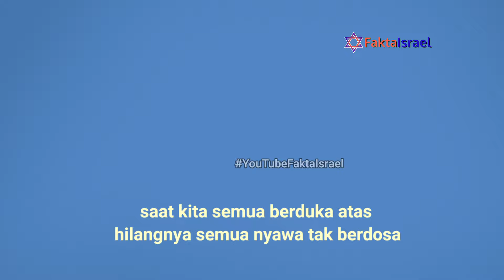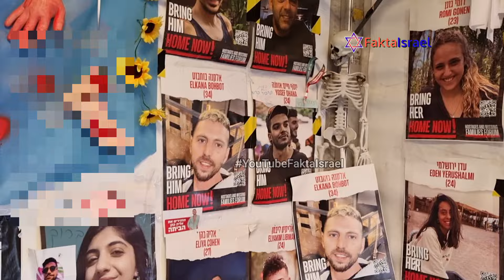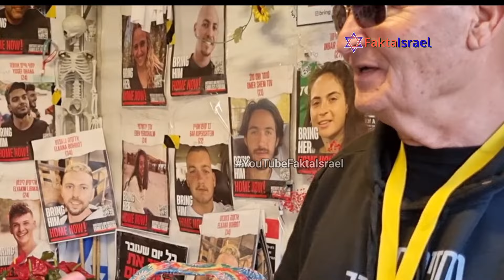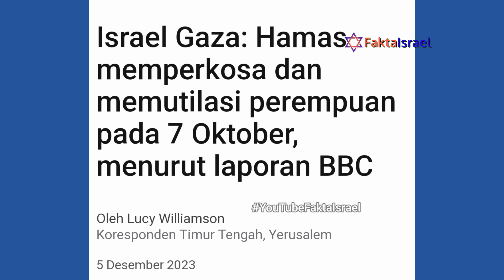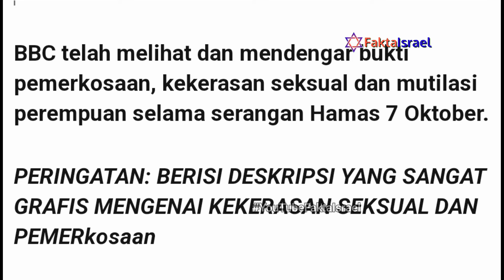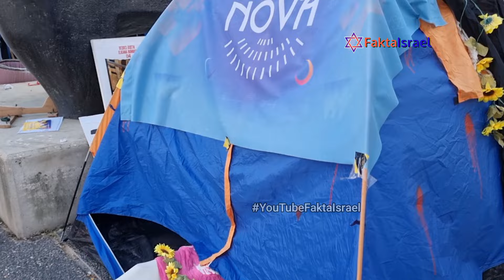Tribe of Nova: Suku Para Penari